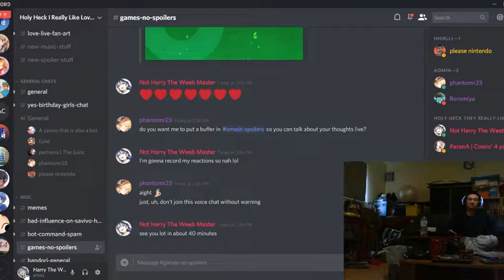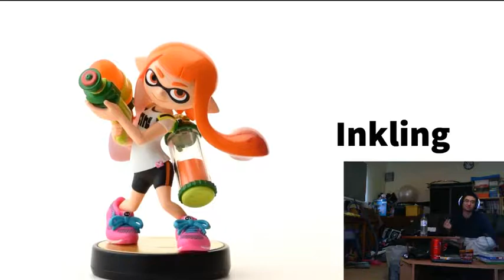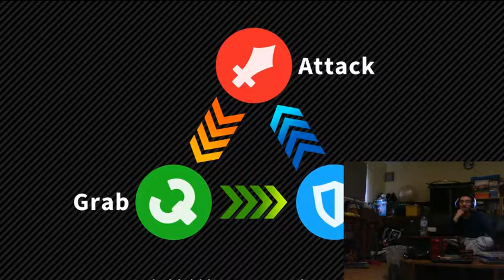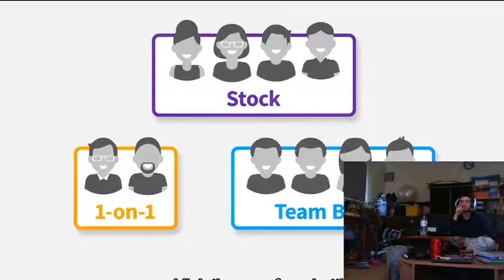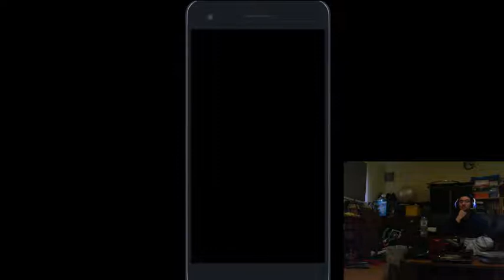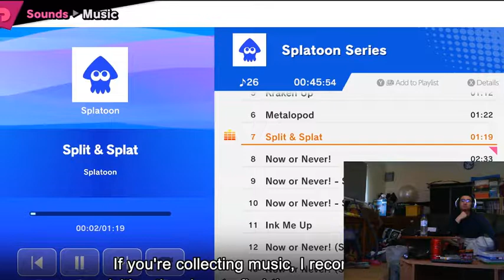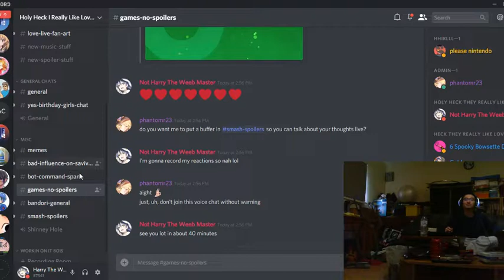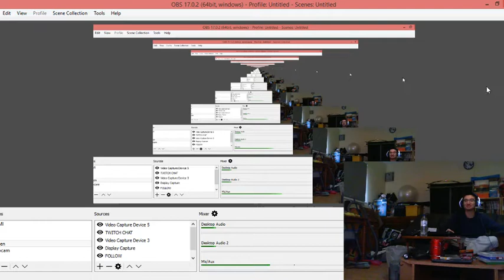Super Smash Bros. Ultimate Direct Reactions